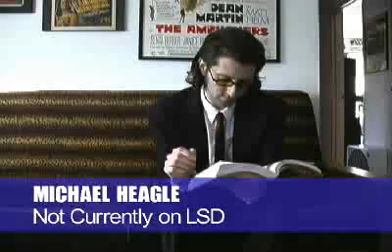LSD Effects on the Human Mind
Albert Hoffman's accidental discovery of LSD is described in this experimental video, a school "book report" project by filmmaker Michael Heagle.